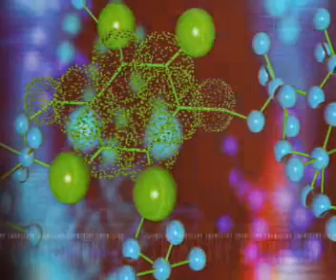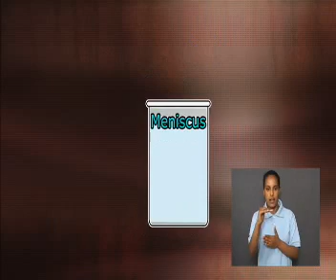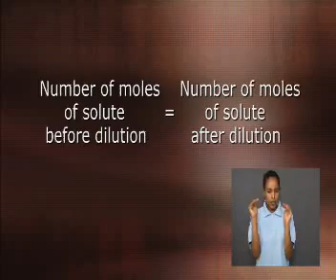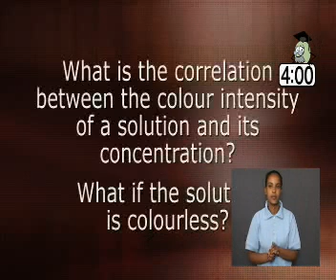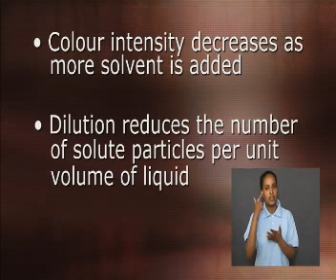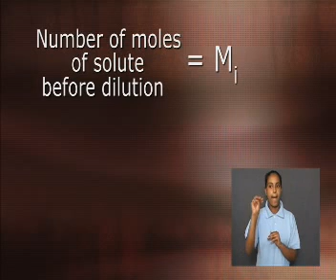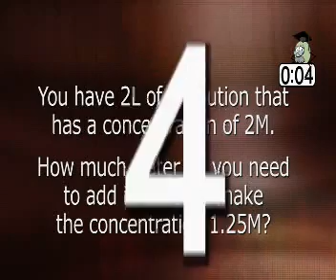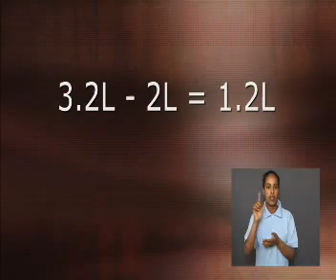Ethiopia | GD 12 - Chemistry - Unit 1 - Lesson 18 | Preparation of Solution - Part 1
Ethiopia | GD 12 - Chapter One -  Preparation of Solution Part One